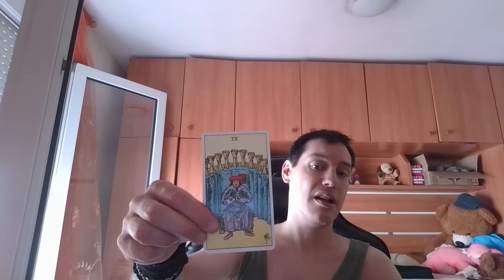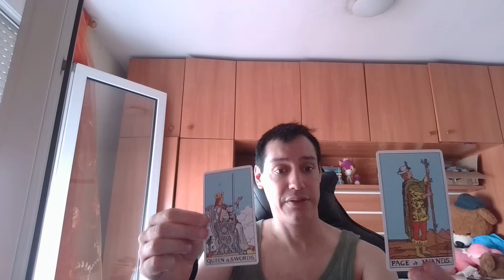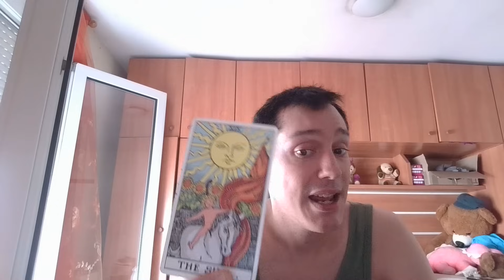Egoísmo y estrategia.Tu P.e planea un plan para reconquistarte.Un encuentro endulzado,lo que no ves